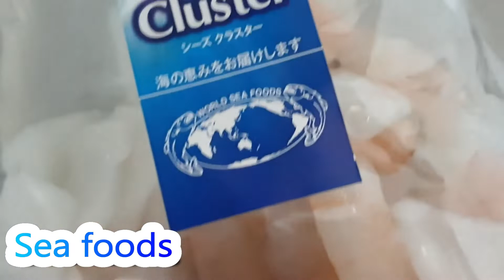How to cook Perfect Tom Yum Soup Goong 【本格トムヤムクンの作り方】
セカンドチャンネルです！

ブログ書いております！